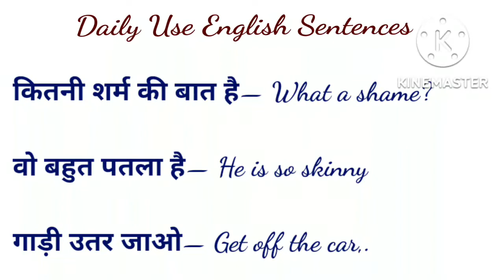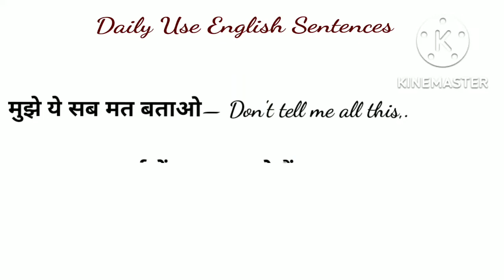Daily Use English Sentences || रोज़ बोले जाने वाले ENGLISH वाक्य || Part 36